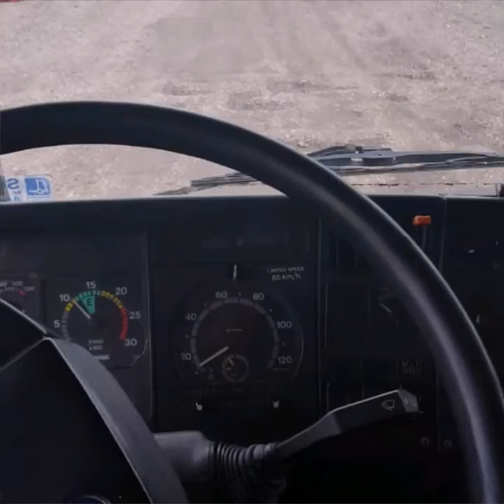Scania 144 ft scania 143